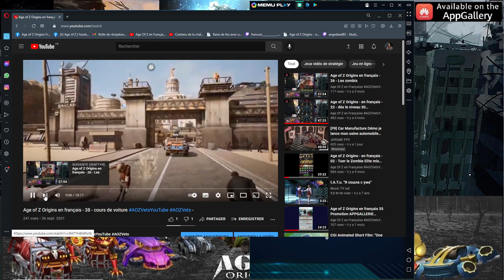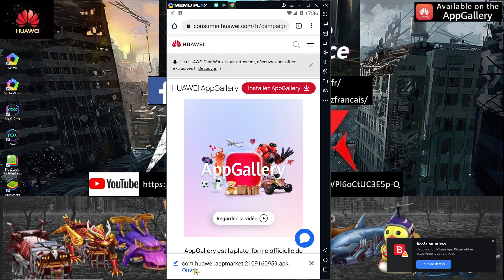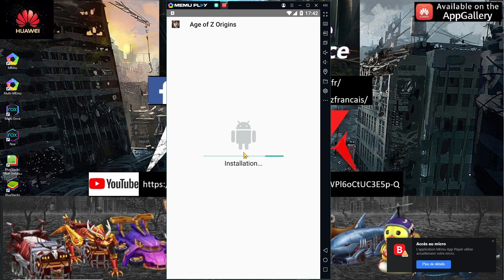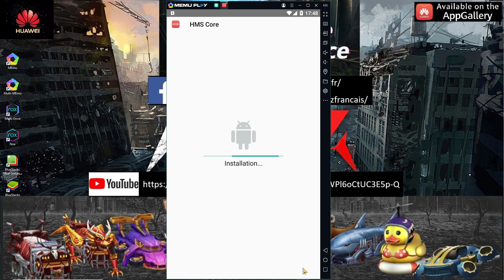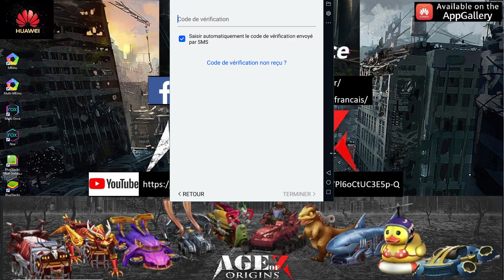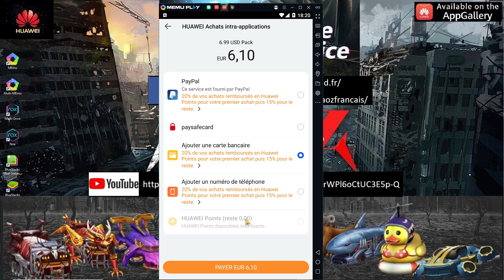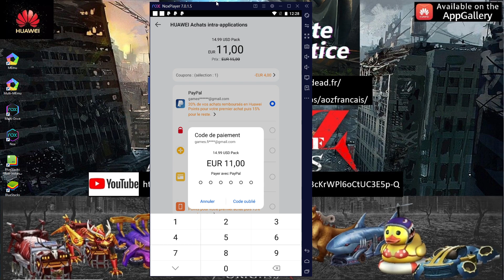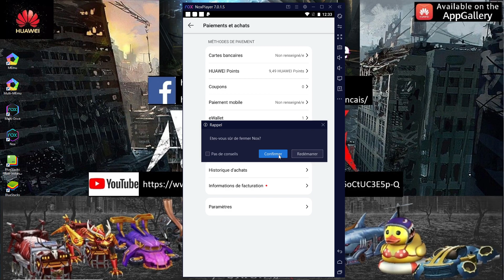Age of Z Origins en français 40 - installation Appgalerie et installation AOZ profité des promotion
Membre du programme AOZVetsYouTube AOZVets.
Vous pouvez en savoir plus sur AOZ Vets